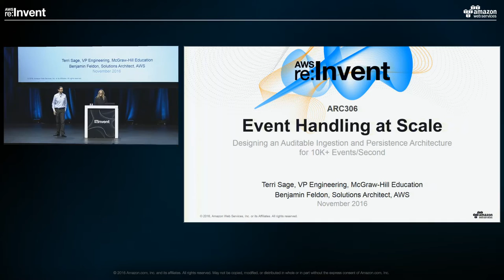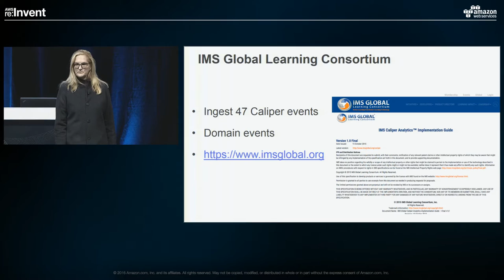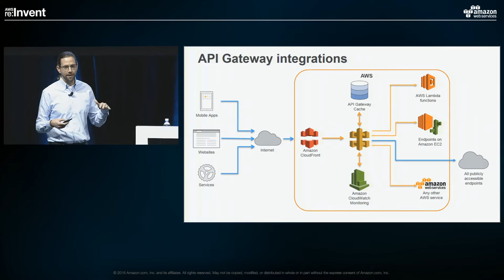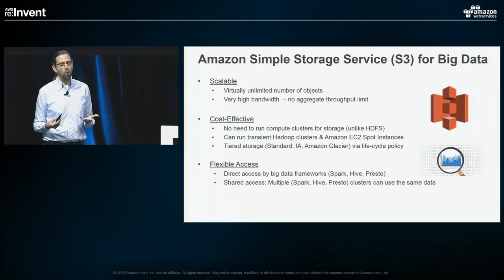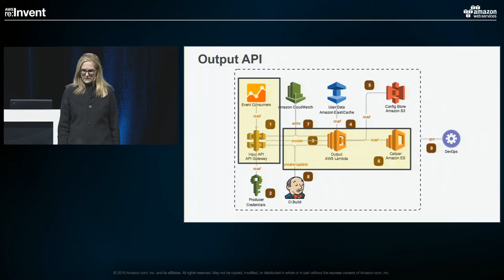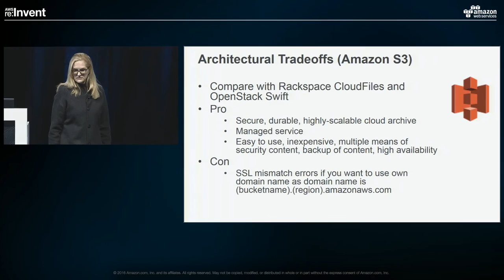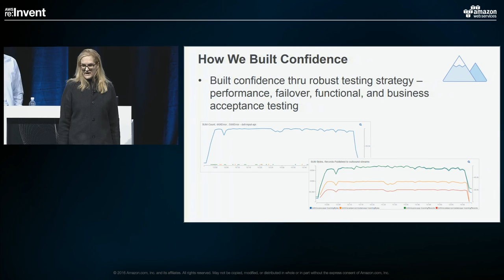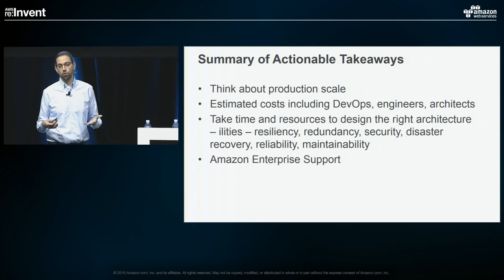AWS re:Invent 2016: Event Handling at Scale: Designing an Architecture for 10K+ events (ARC306)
How does McGraw-Hill Education use the AWS platform to scale and reliably receive 10,000 learning events per second? How do we provide near-real-time reporting and event-driven analytics for hundreds of thousands of concurrent learners in a reliable, secure, and auditable manner that is cost effective? MHE designed and implemented a robust solution that integrates AWS API Gateway, AWS Lambda, Amazon Kinesis, Amazon S3, Amazon Elasticsearch Service, Amazon DynamoDB, HDFS, Amazon EMR, Amazopn EC2, and other technologies to deliver this cloud-native platform across the US and soon the world. This session describes the challenges we faced, architecture considerations, how we gained confidence for a successful production roll-out, and the behind-the-scenes lessons we learned.